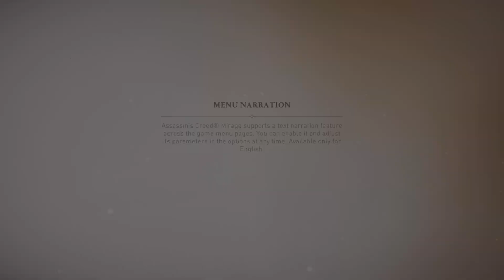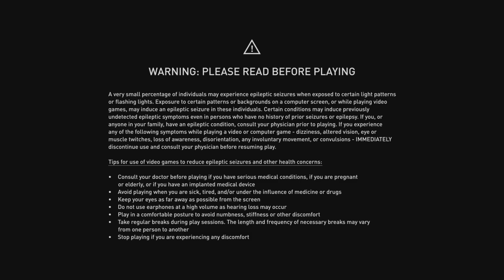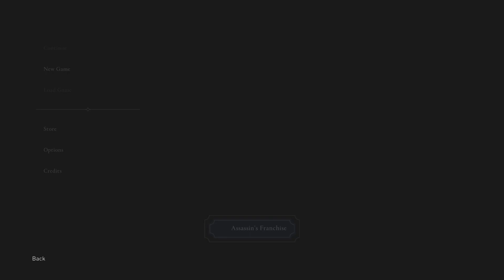Assassin's Creed Mirage_20240708165158